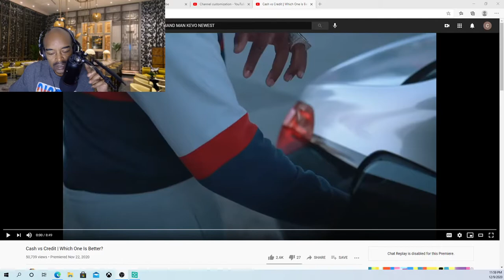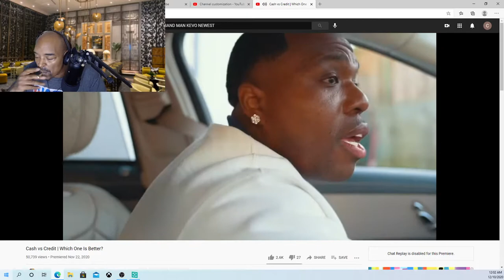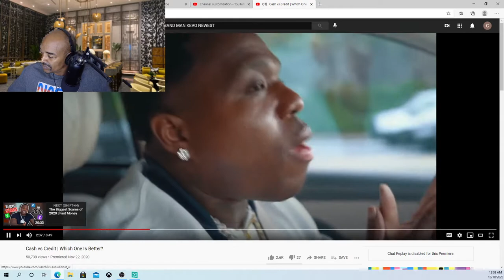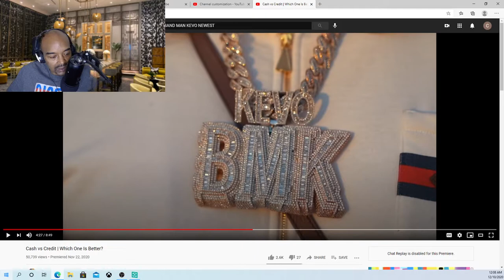CASH VS CREDIT WHICH ONE IS BETTER. CRs WORLD REACTION